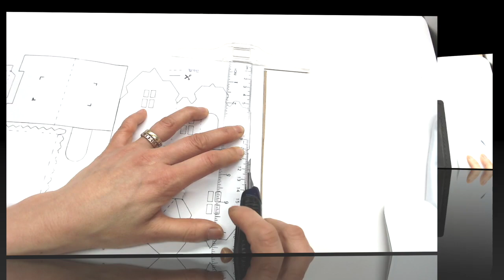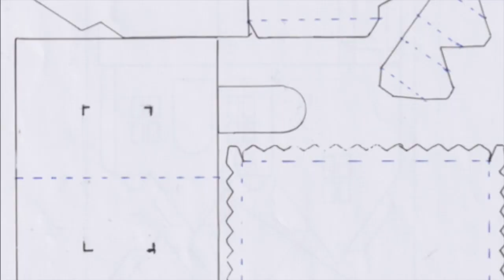Amazon 택배상자 빅샷 이용해서 재활용 집만들기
집 만들기 기본 다운로드(House basics download) (House extension download)